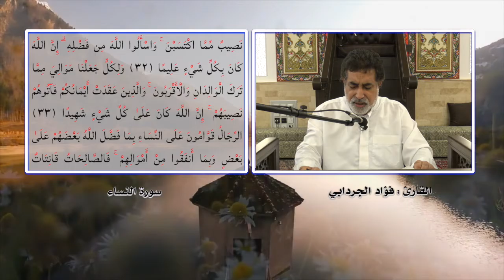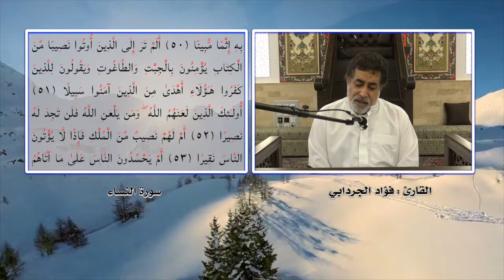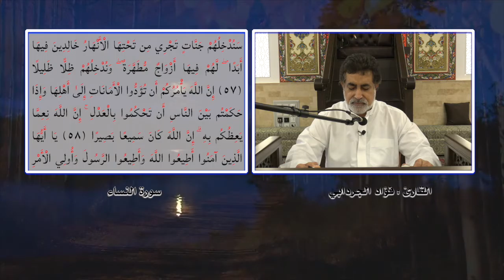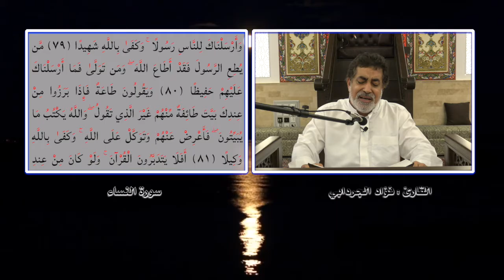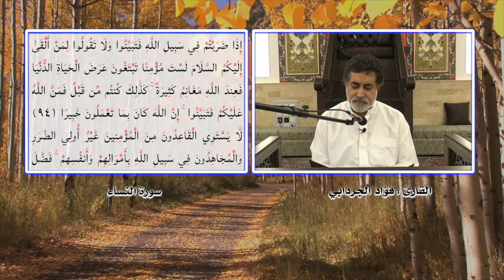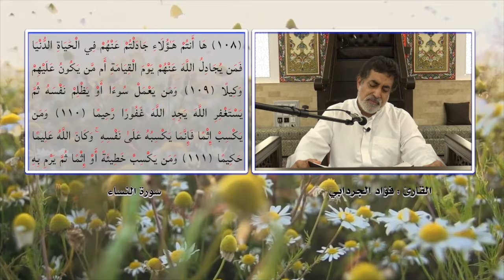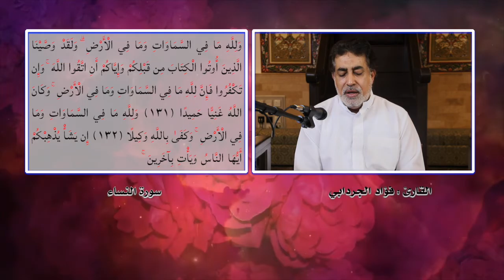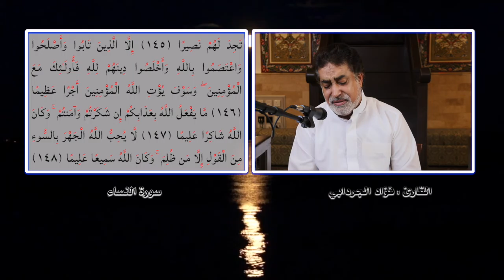الجزء الخامس من القران الكريم